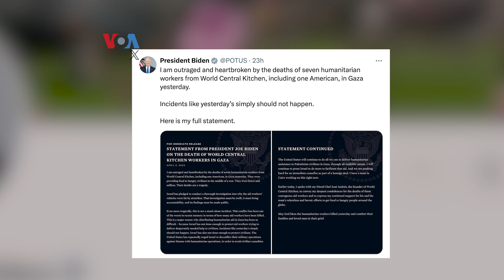AS Kecam Serangan yang Menewaskan 7 Staf World Central Kitchen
AS mendesak Israel lebih maksimal menjamin keselamatan warga sipil dan pekerja bantuan kemanusiaan, di tengah konfliknya dengan kelompok Hamas di Gaza. Desakan ini muncul setelah tewasnya pekerja kemanusiaan dari World Central Kitchen, termasuk seorang warga AS.